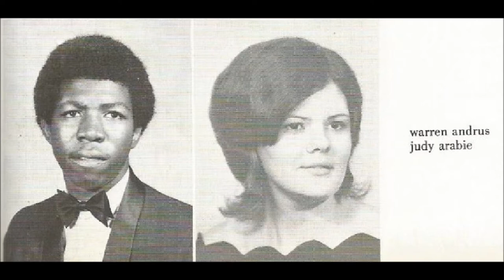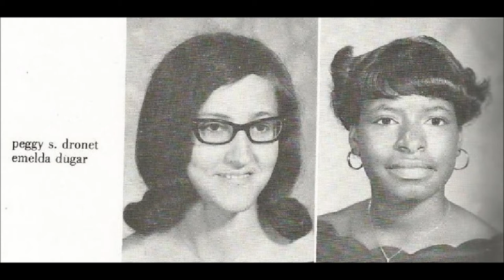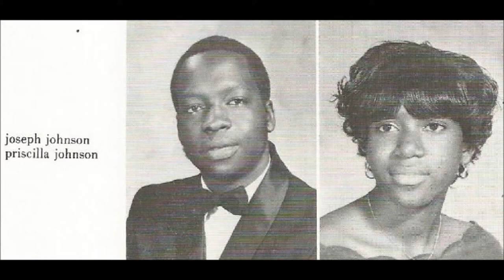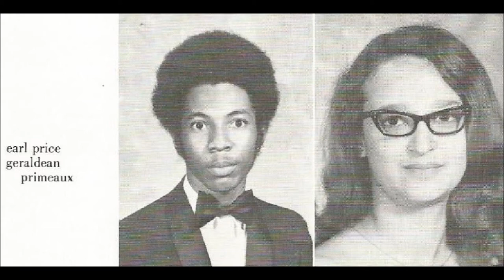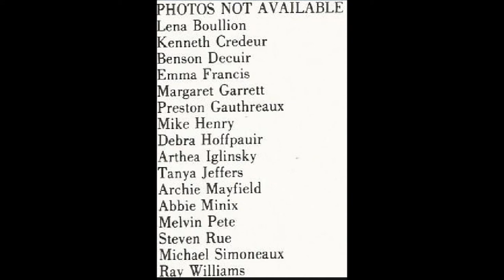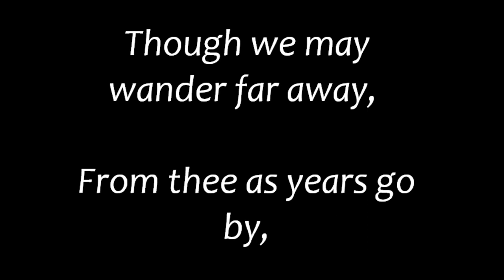Crowley High Class of 1972